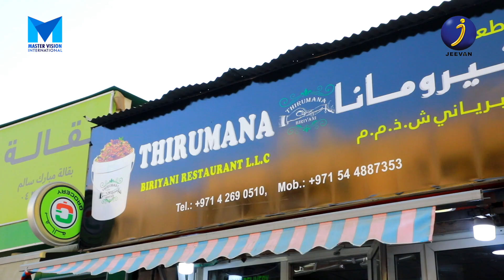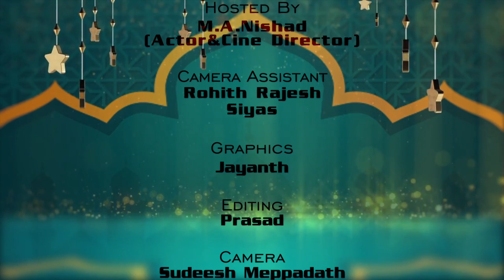Ormayil Oru Nilaav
Ormayil Oru Nilaav (EPISODE-6)
Ramadan Special Program
At Jeevan TV  at 10:00 PM (UAE) and at 11:30 PM (IST) and
Repeat telecast Next  Day
04:00 PM (UAE) and 05:30 PM (IST).